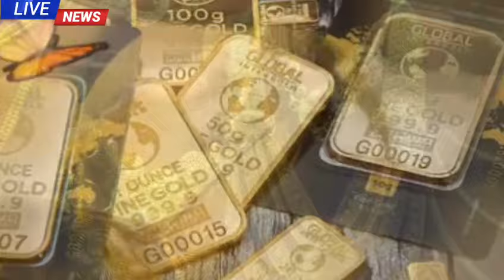sonar dam koto !! ফের প্রচুর কমলো সোনার দাম আজ !! আজকে এক ভরি সোনার দাম কত ..? ajke Sonar dam koto